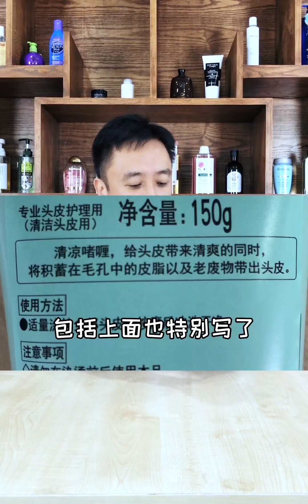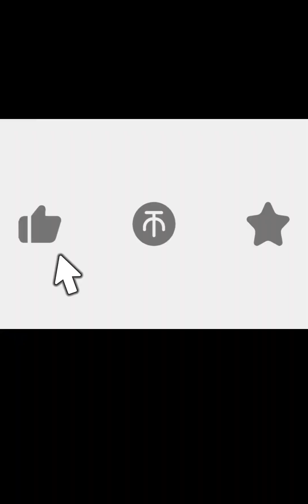头皮护理测评2：头皮洁净啫喱，到底是清洁还是保湿？ | 资生堂护理道头皮洁净啫喱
美妆,十一vlog营业中,资生堂,测评,十月打卡挑战W1,干货,头发,分享,头皮护理,洗发水评测